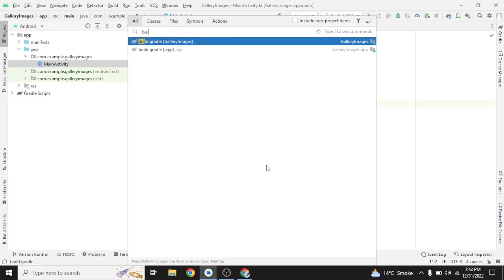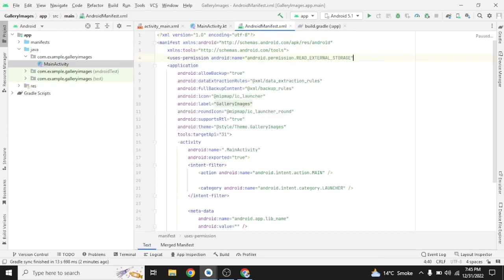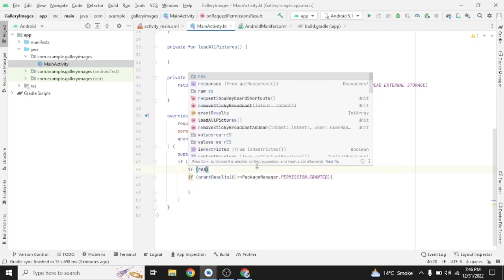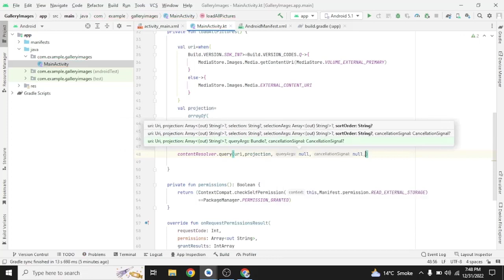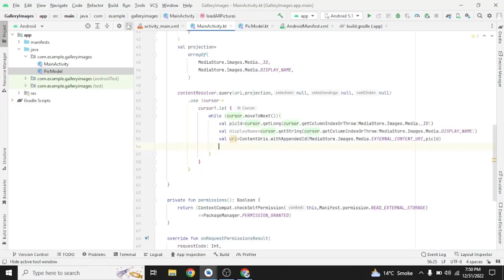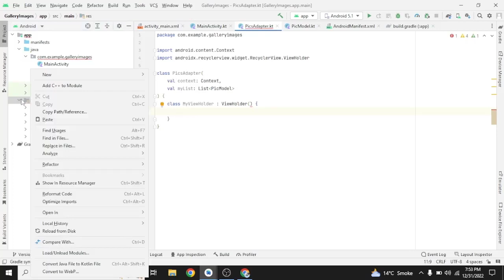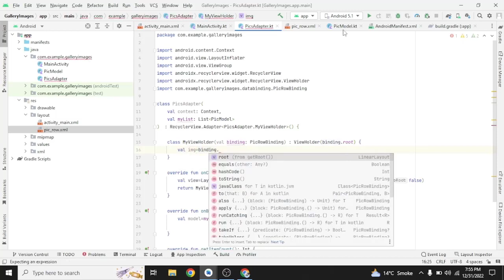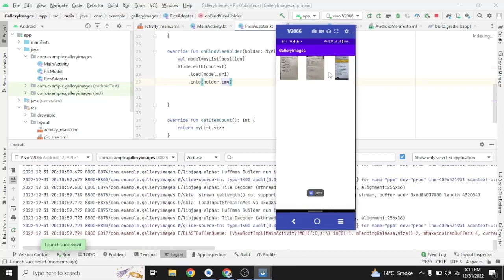Load Gallery | Photos | With Function | Android Studio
with the binding process and linear layout used .